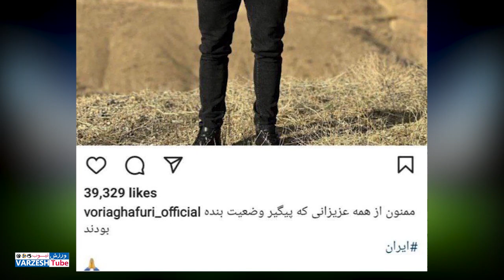فاز جدید و نهایی انقلاب بزرگ ایران با کمپینی جدید و آخوندشکن